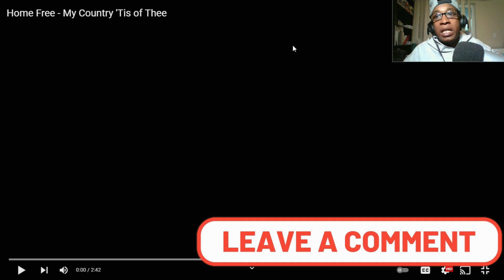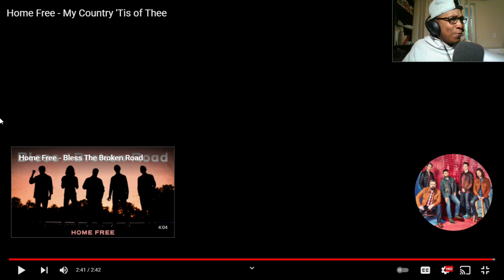Home Free - My Country 'Tis of Thee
@HomeFreeGuys showing their patriotism with this one! Come React with me!

TIMESTAMPS
0:00 Intro
0:25 Welcome
0:45 Start